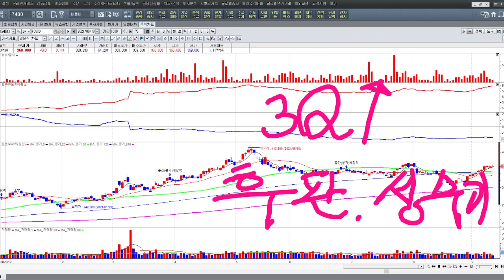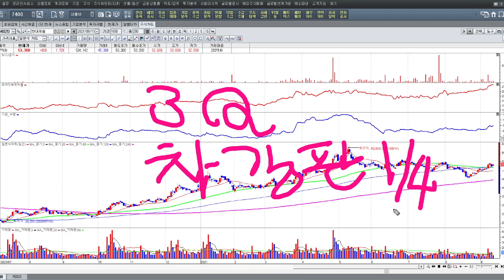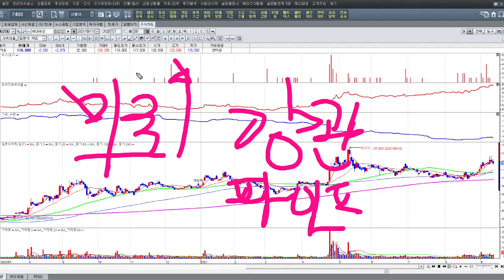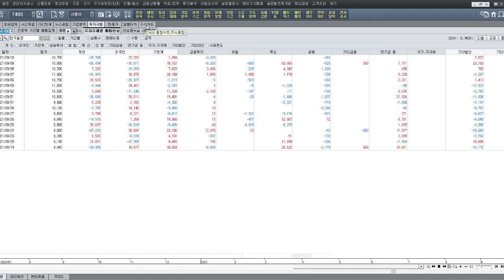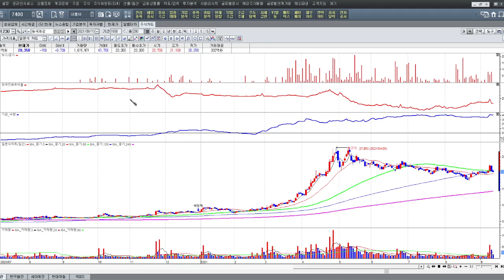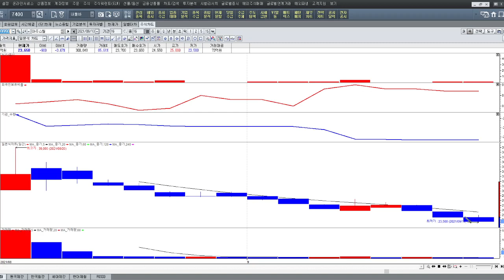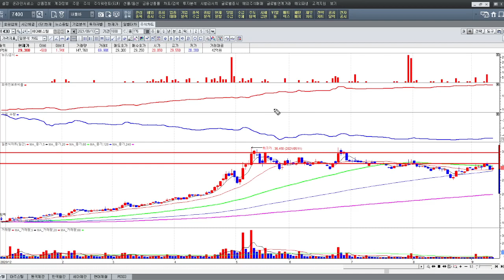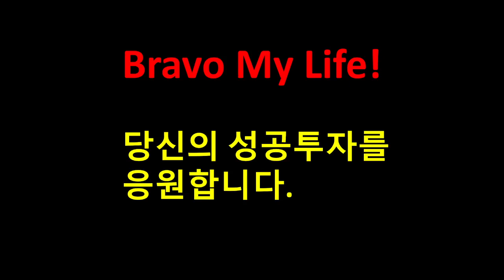'철강 ' 이슈+종목 못다한 이야기(21.09.13)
▶ '마인드맵'은 아래 링크로 ★카카오톡  채팅방★ 입장하시는 분들께  제공해 드립니다.